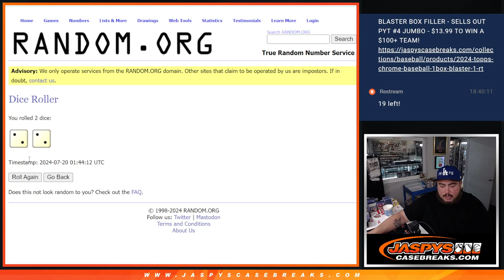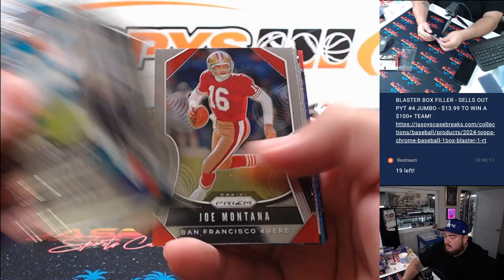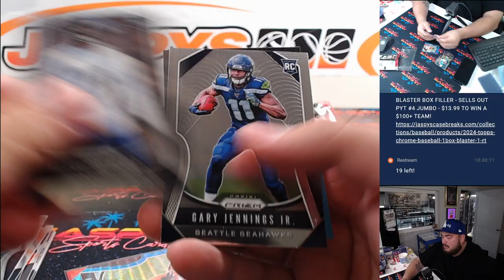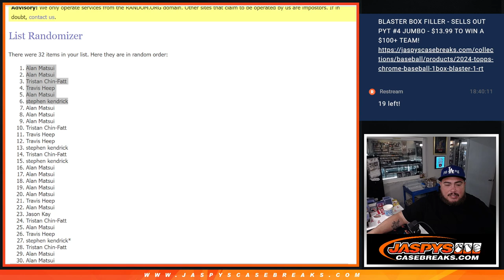F. 7/19/24 - *6x NT SPOT GIVEAWAY* 2019 Prizm Football Hobby 1Pack Break #78 *RT*